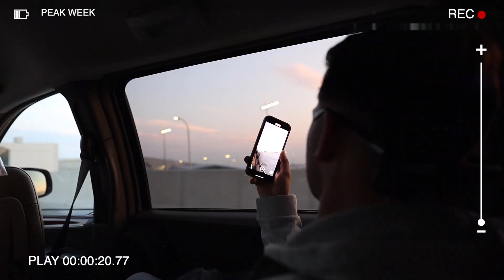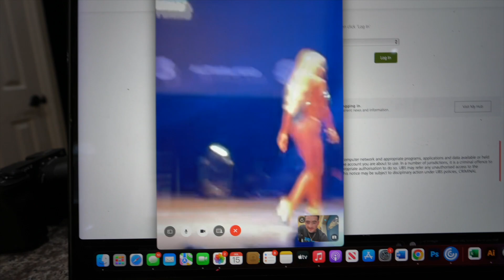550g of Carbs before the show || 1 DAY OUT SUMMER SHREDDING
WE SHOWED UP ABSOLUTELY SHREDDED TO SUMMER SHREDDING!! Cannot wait to show y'all the show day and finish product 🙏🏼 Thank y'all for all for the support and love 🤍